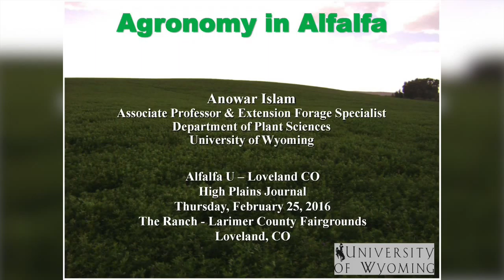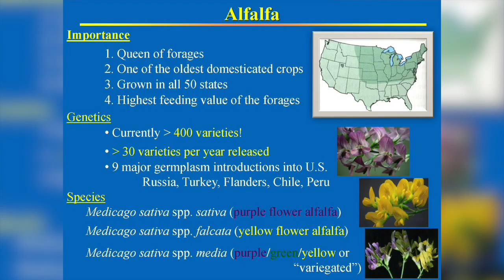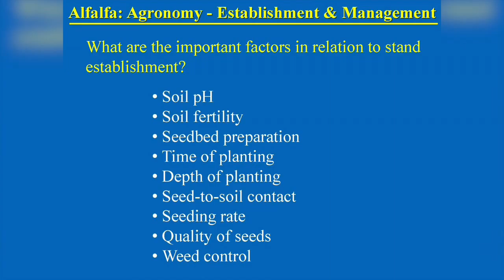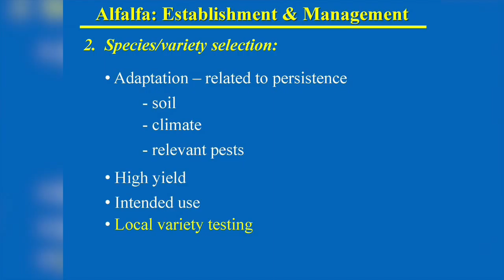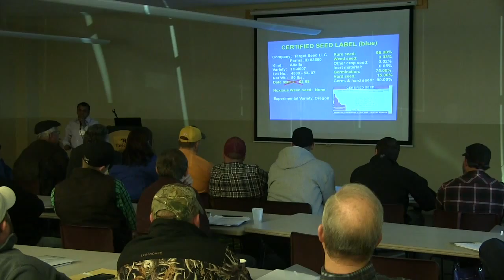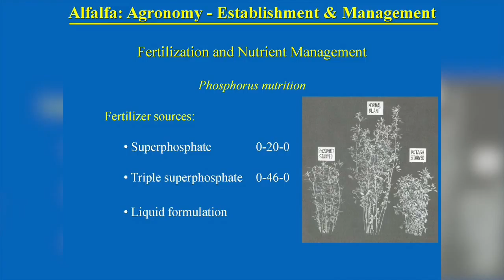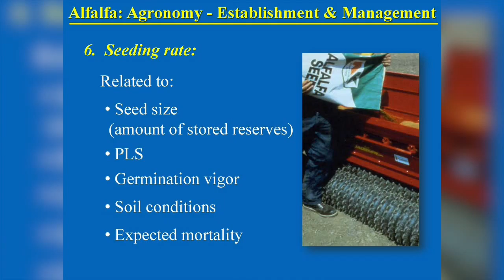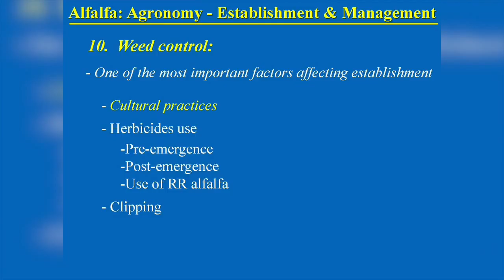Alfalfa U: Agronomy in Alfalfa by Anowar Islam